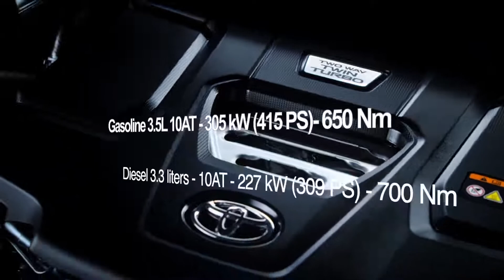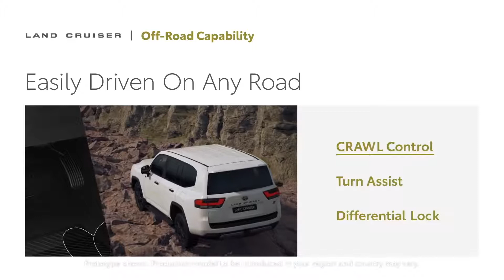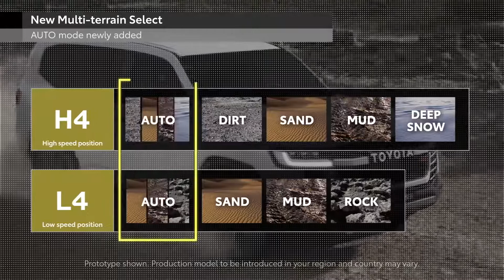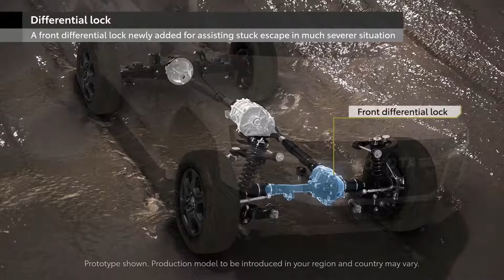حقا مدهش تويوتا لاندكروزر 2022 - بەراستی نایابە تۆیۆتا لاند کروزەری 2022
أزالت شركة تويوتا اليابانية الستار أخيراً عن سيارة لاندكروزر 2022 التي تمتلك سيطاً واسعاً في العالم وبالأخص في المملكة العربية السعودية، حيث أنها استطاعت أن تحتل مكانة خاصة في فئة السيارات الرياضية متعددة الاستخدامات المخصصة للطرق الوعرة، كونها تمتلك تاريخاً حافلاً بالإنجازات الذي يمتد إلى 70 عاماً، وجاء ذلك خلال فعاليات حفل الإطلاق العالمي الذي أطلقته الشركة لتدشين سيارة لاندكروزر الجديدة 2022.

وكانت مبيعات لاندكروزر قد وصلت إلى أكثر من 10 مليون سيارة وفي 170 دولة من مختلف أنحاء العالم، وقد نجحت الشركة اليابانية الشهيرة في إدخال العديد من الكماليات والتحسينات إلى لاندكروزر الجديدة التي عززت من كفاءتها وقدرتها على تخطي أصعب الطرق الوعرة، وهو الأمر الذي جعل تويوتا تفتخر بهذه السيارة الشرسة حيث قالت:" يمكن لسيارة لاندكروزر أن تخوض أي تجربة والذهاب لأي مكان بكل راحة وآمان".

وستتوفر سيارة تويوتا لاندكروزر 2022 بمحرك يتكون من 8 إسطوانات بسعة 3.5 لتر، وبقوة 409 حصان، وبعزم دوران يصل إلى 649 نيوتن/متر، كما زودت السيارة بناقل حركة أوتوماتيكي من 10 سرعات بتقنية Direct Shift ليقدم أداء أفضل وأكثر كفاءة.

وقد أعادت تويوتا تصميم هيكل السيارة بحيث يكون أكثر متانة وبوزن أقل، فقد ذكرت أنه قد انخفض وزن سيارة تويوتا لاندكروزر بمقدار 200 كغم مقارنة بالطراز السابق بحيث يصل وزنها الحالي إلى 2.619 كغم، وقد تم خفض مركز الثقل مما يجعلها أقل عرضة للانقلاب خلال القيادة، كما تم تحسين توزيع الوزن وإدخال نظام تعليق جديد يسمى "نظام التعليق الديناميكي الحركي الإلكتروني"؛ من أجل توفير قيادة سلسة وسهلة على الطرق الوعرة، ويصل طول السيارة إلى 4.950 ملم، وعرضها 1.978 ملم، بينما يصل طول قاعدة العجلات إلى 2.849 ملم.

يشهد الشكل الخارجي للسيارة تطوراً واضحاً كما تم ملاحظته من الصور المسربة التي عرضناها سابقاً (تسريب صور لسيارة تويوتا لاندكروزر 2022 الجديدة ) حيث تم إدخال مفهوم جديد على التصميم بحيث لا يكون عملي فحسب، بل تم إضافة ملامح جمالية تميز سيارة لاندكروزر عن باقي سيارات الدفع الرباعي ليكون مفعم بالفخامة والعملية في الوق1ت ذاته، وتشع السيارة بحضورها وقوتها بتصميمها الهجومي الجديد الذي يثير دهشة الكثيرين بالشبك الأمامي البارز، والانتفاخات الرياضية، والخطوط العريضة، وأقواس العجلات البارزة التي تساعد في خلق مظهر أكثر قوة، أما عن المصابيح الأمامية والخلفية فقد تم إعادة تصميمها بحيث تكون أعلى نسيباً على الواجهة لتكون أقل عرضة للتلف عند القيادة على الطرق الخارجية.

وحافظت المقصورة الداخلية على شكلها الكلاسيكي الأنيق بحيث تكون بديهية وسهلة الاستخدام، وتأتي بشاشة كبيرة قياس 12 بوصة تعرض اختصارات الراديو، والملاحة، والوسائط المتعددة، ونظام المناخ، والإعدادات المختلفة، وتتميز بمجموعة من التصميمات الخشبية الأنيقة وثلاث صفوف من المقاعد الفسيحة المدفأة، وتتزود بصندوق خلفي أكثر اتساعاً خصوصاً مع نظام طي المقاعد الخلفية نحو أرضية السيارة بشكل مخفي تماماً، كما يمكن التحكم بمثبت السرعة والرادار والخروج عن المسار عن طريق الأزرار الموجودة على عجلة القيادة ليسهل على السائق من الوصول إليهم.